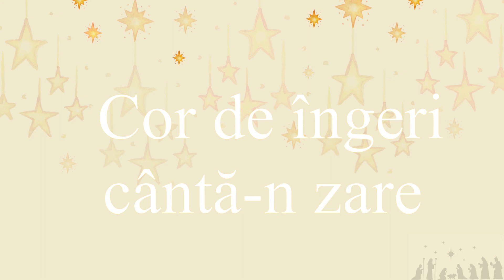Cor de îngeri cântă-n zare (Colind)